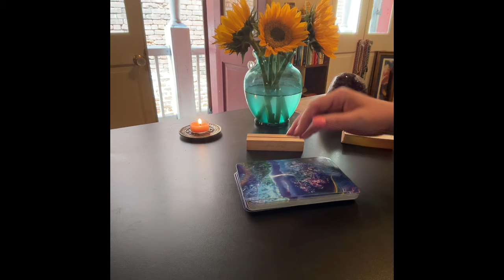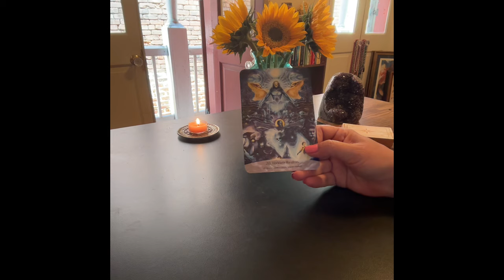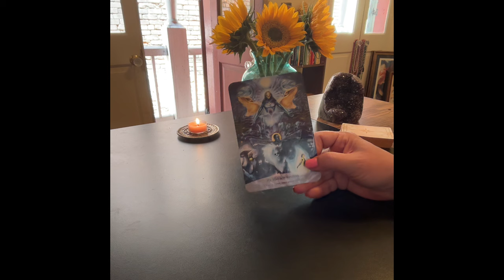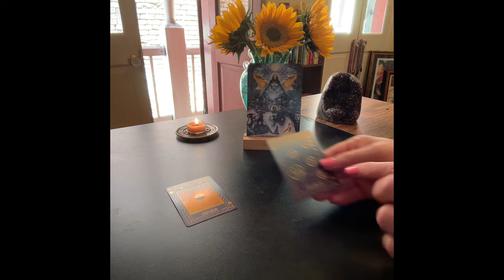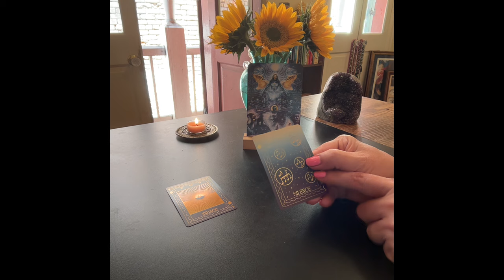SPIRIT GUIDE MESSAGE ~ QUANTUM LEAPING ~